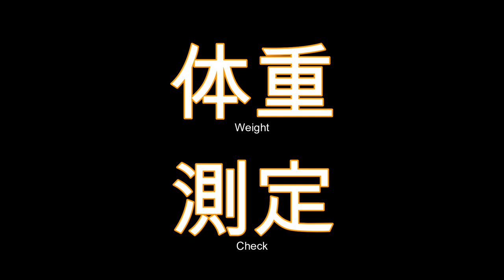第59回 猫ラジめいくうちゃんねる 花と猫ダンス 生後62日目【メインクーン動画】Maine coon movie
Maine coon kittens 62 days after birth.
Flowers and cats dance!Come on, join us!
(Some flowers could be poison for cats so Be careful!)
花と猫ダンス！可憐な花と猫が合わないわけがない！
（花によっては危険なので食べさせないように
　しましょう！）

ミンゴス理事長がちゃんねる開設！

　　　ホル（牛）        2020/03/06
　　　シン（デレラ）2020/03/06
　　　信玄餅                2020/03/06

　　　　豪次郎（通称豪ちゃん）

BGMはTBSラジオFine!!でオンエアした
曲のヴォーカル抜きを使用

１．Help me会いに来てプリーズ
２．アチチのミラクル
３．めいソング

等など